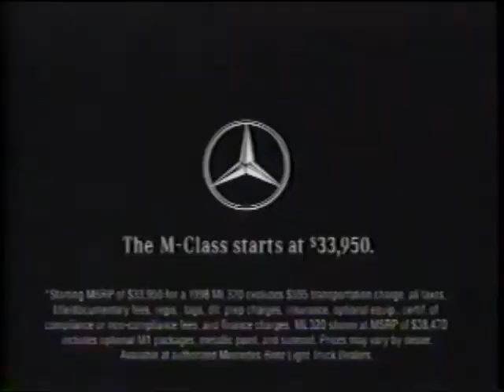Mercedes M Class Commercial - Ed Sullivan Show (1997)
Transferred from a VHS recording of Superstructures of the World on TLC - The Learning Channel. This recording was made sometime in Early November of 1997.